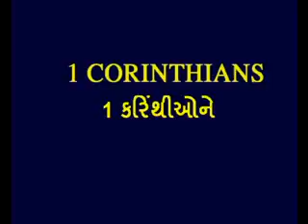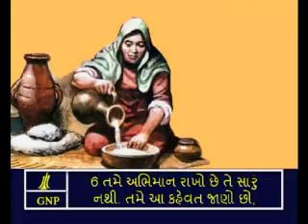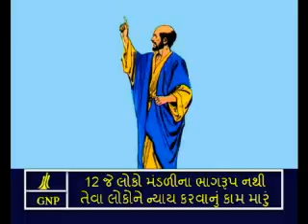Gujarati Picture Bible 1Corinthians - 5